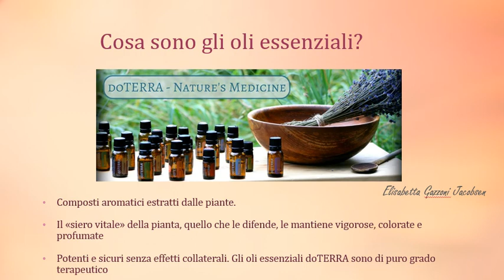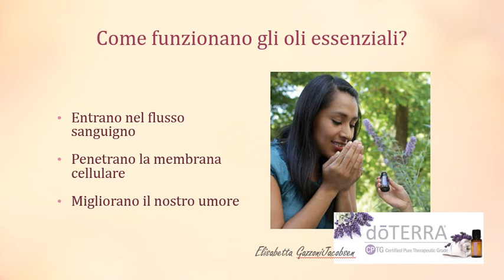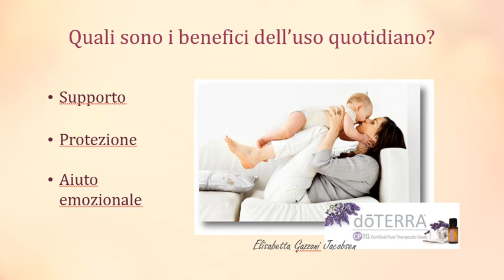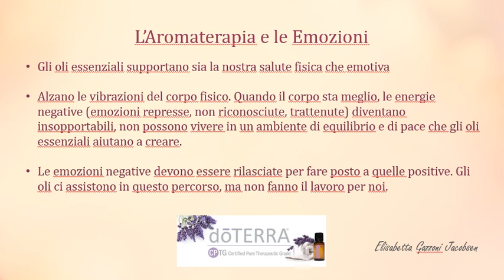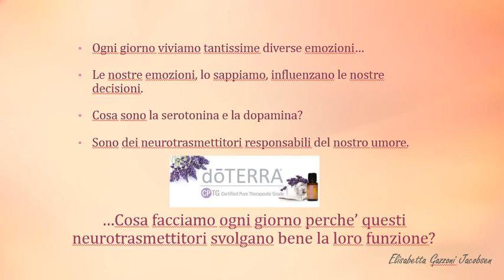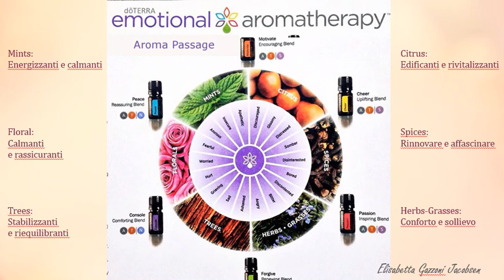Oli essenziali ed emozioni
Scopriamo insieme il nuovo kit doTERRA Emotional Aromatherapy! Visita il mio blog!